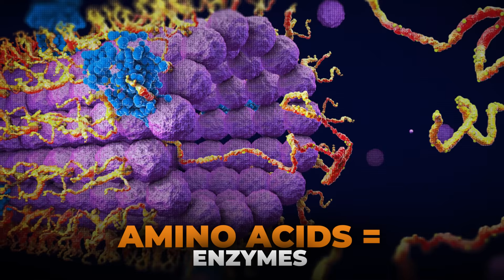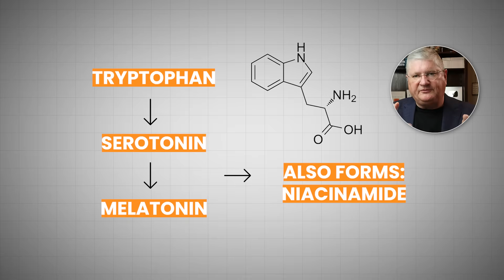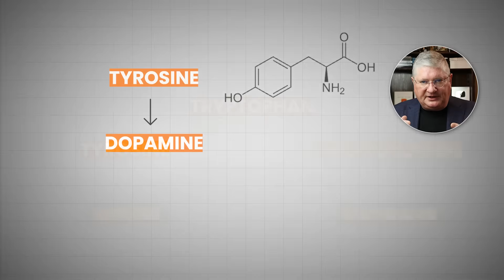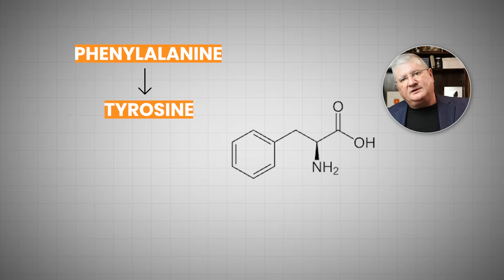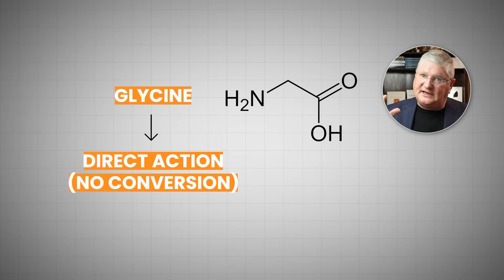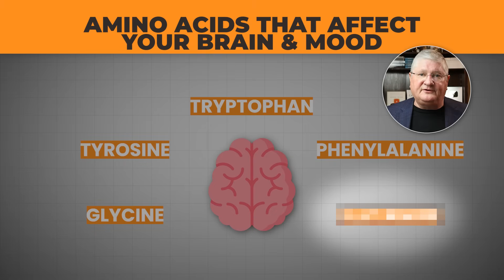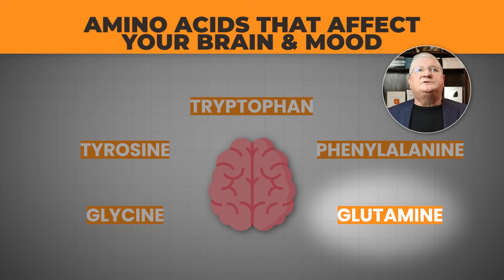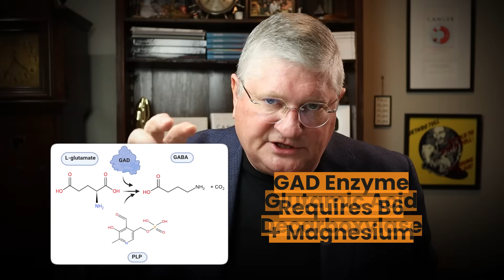5 POWERFUL Amino Acids to Improve Brain Health and Mood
Amino acids play a powerful role in mood, sleep, focus, and overall brain function. In this video, Dr. A breaks down five key amino acids—tryptophan, tyrosine, phenylalanine, glycine, and glutamine—and explains how each one affects neurotransmitters like serotonin, dopamine, GABA, and glutamate. Learn how they work, when to use them, and what to know before supplementing.

CHAPTERS

00:00 How Amino Acids Influence Your Brain & Mood
00:27 What Biogenic Amines Are & Why They Matter
01:08 Tryptophan & 5-HTP: Serotonin, Melatonin & Mood Support
02:28 Tyrosine: Dopamine, Norepinephrine & Thyroid Pathways
03:22 Phenylalanine: Pain Modulation & Catecholamine Production
04:36 Morning vs Night: When to Take Stimulating Amino Acids
05:07 Glycine: Calming Effects, Sleep Support & the 10% Exception
06:44 Glutamine: Glutamate vs GABA & the Role of B6 and Magnesium
09:01 Final Thoughts & What to Watch Next

Helpful Links